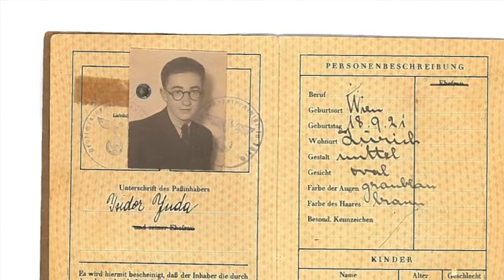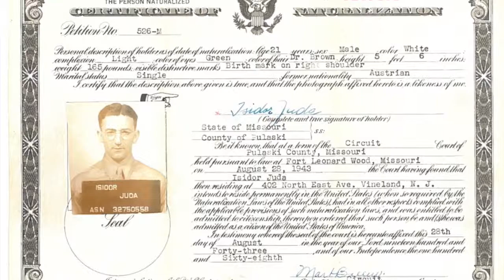A Survivor’s Story - Reflections from Isidor Juda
Isidor Juda reflects on his life and experience as a Holocaust survivor. His presentation is divided into two parts. During the first half, the entire school K-8 was in attendance.  The second half of his presentation, directed to the older students, contains more details of his life. The second half begins at 12:34.